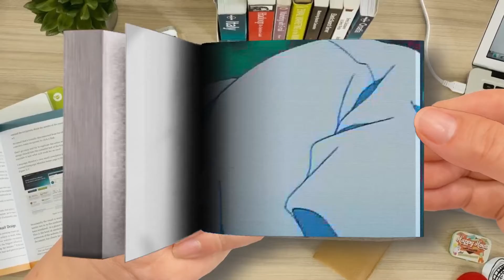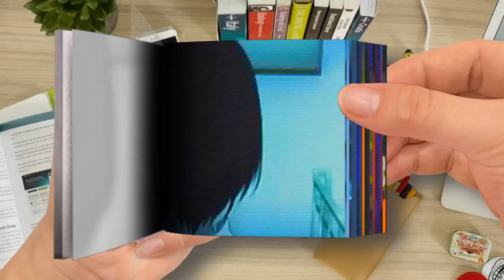FlipBook | ghostofblu - ALLMYDREAMS (Prod. Amertume)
🌈 FlipBook ＴＲＡＳＨ 新 ドラゴン